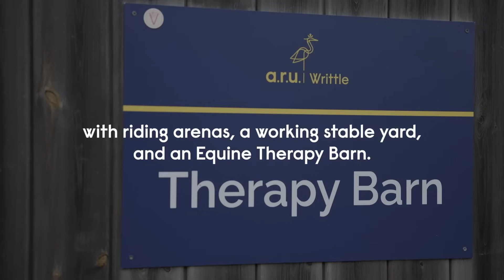Study Equine Science at ARU Writtle – Apply Now!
Turn your passion for horses into a career with a degree in Equine Science at ARU Writtle.

From hands-on experience with elite horses to learning the latest in equine health, behaviour and performance, this is where science meets stable.

📍 Study on a stunning countryside campus
🔬 Learn in specialist labs and equine therapy centres
🧠 Explore real-world careers in equine welfare, nutrition, rehab & more

🌟 Whether you see yourself in research, racing or running your own equine business – it all starts here.

🎓 Apply now and saddle up for your future.

🔗 aru.ac.uk/study/undergraduate/equine-science